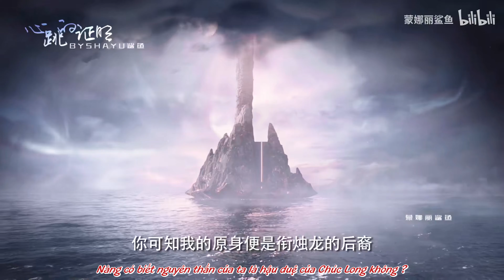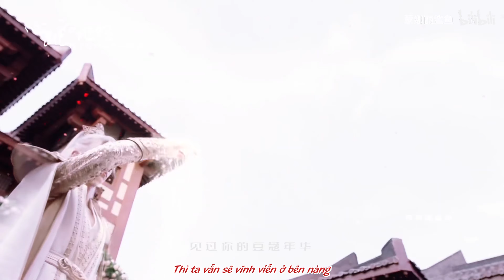[Vietsub] Trailer Ngộ Long 遇龙 || Chiếc Rồng lại muốn lấy thân báo đáp ~ Vương Hạc Đệ x Chúc Tự Đan ★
Nguồn : 活动作品卧槽！橙光的龙王大人和小流萤来了！爷青回【遇龙】